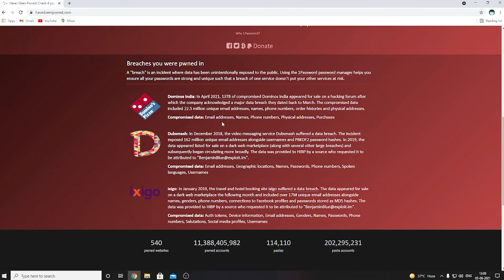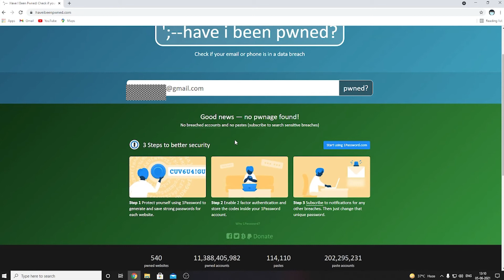How to Check if your Personal Data has been Leaked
A massive Personal data breach has leaked phone numbers, full names, locations, email addresses, and other biographical information of 533 million users. The data breach covers 106 countries, and India is one of them and out of the 533 million users, over 6 million are Indian users

About : Digital Tuition is a YouTube channel where you will find technological video in Hindi